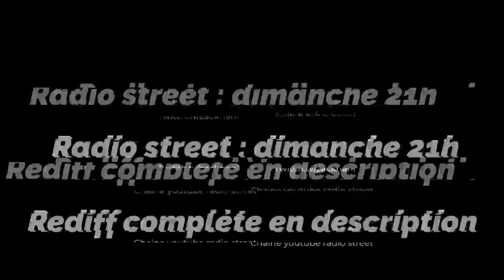Best Of Radio Street #17 : Notre meilleure émission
Retrouvez la Radio Street tous les Dimanche 22h sur Twitch.tv/ZackNani
Cette émission était incroyable

-20% avec le code ZACKNANI sur tous les produits Legion by Lenovo